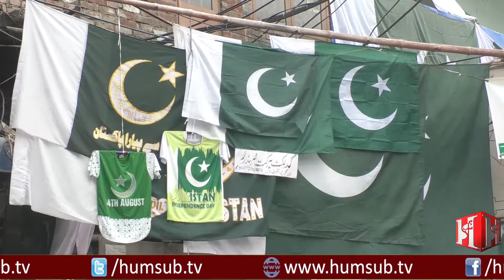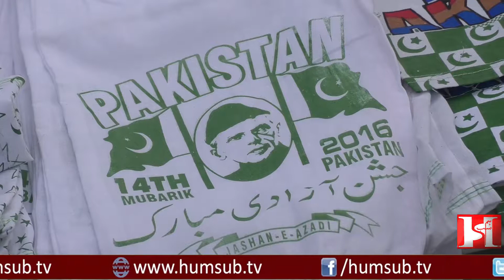Month Of independence In Lahore